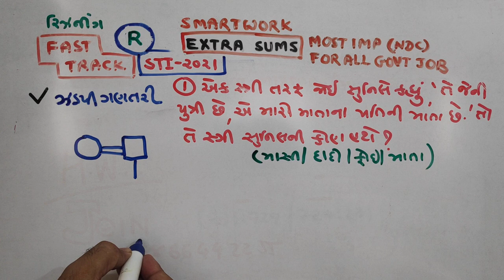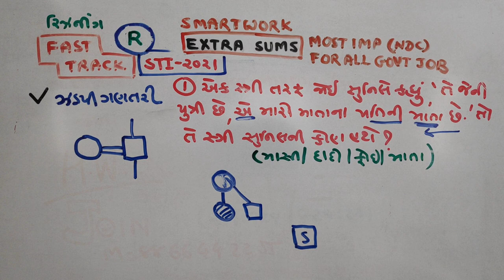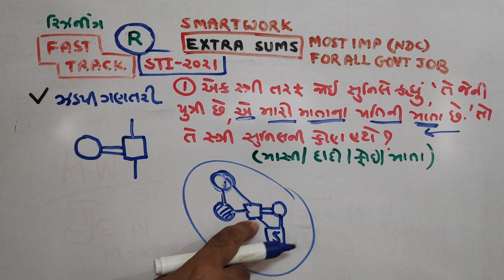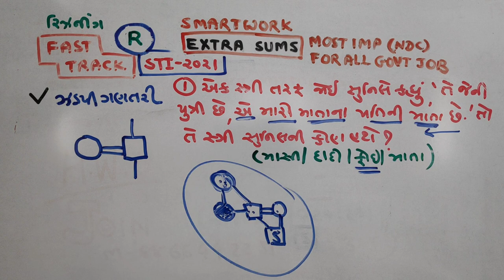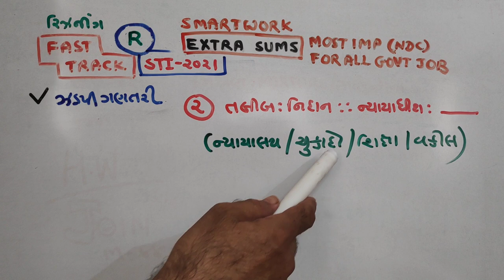REASONING | STI PAPER SOLUTION | 2021 | P-1 |NDC |SMART WORK | JAYESH VAGHELA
1. 18000 પ્રશ્નો બૂક
2.  બંધારણ
૩. ONE LINER
4. MATHS ( ENGLISH)
5. 52 PAPER SET

This video is very usefull  for becoming master in REASONING